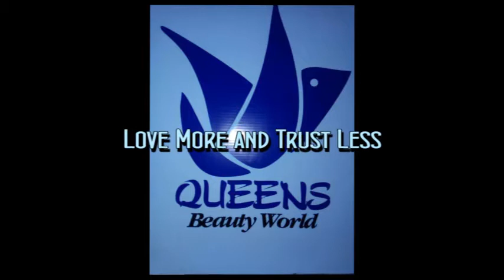5days yahoo husband(full movie)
An educating and interesting movie!